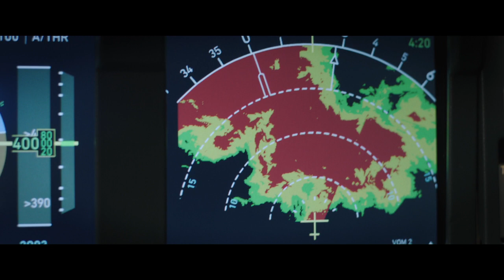"Plane" | Starring Gerard Butler, Mike Colter | In Theaters January 27, 2023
In the white-knuckle action movie PLANE, pilot Brodie Torrance (Gerard Butler) saves his passengers from a lightning strike by making a risky landing on a war-torn island - only to find that surviving the landing was just the beginning. When most of the passengers are taken hostage by dangerous rebels, the only person Torrance can count on for help is Louis Gaspare (Mike Colter), an accused murderer who was being transported by the FBI. In order to rescue the passengers, Torrance will need Gaspare’s help and will learn there’s more to Gaspare than meets the eye.